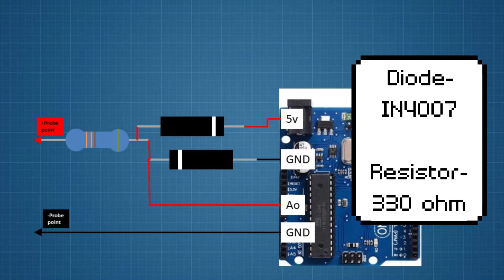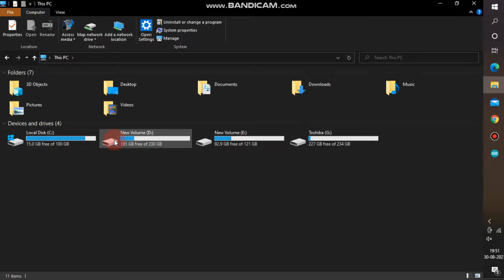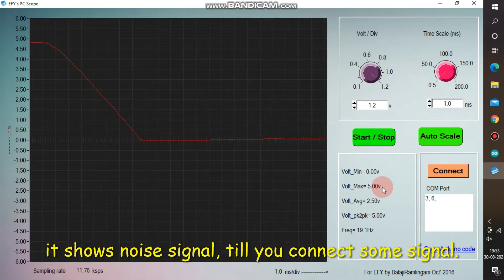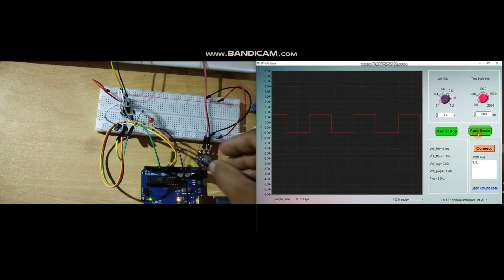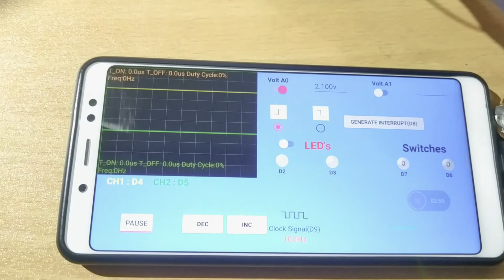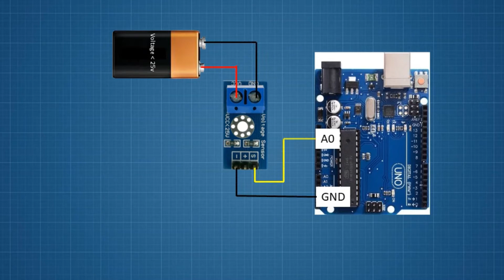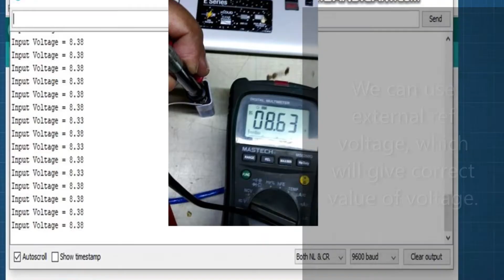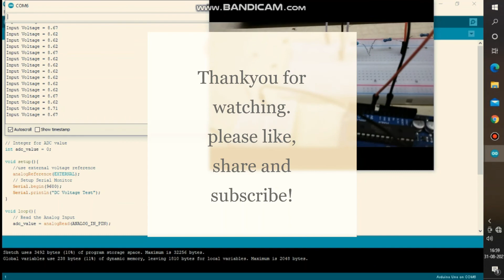⚡⚡Arduino as Digital storage oscilloscope and voltmeter⚡⚡.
This video shows step by step process to use Arduino as DSO and also to measure current and voltage. In this video I have simple and cheap methods, without increasing the cost.
Their are also certain limitations of Arduino in these application, like frequency range limit, Vpp limit and also voltage limit.